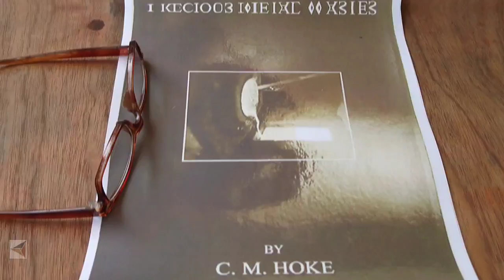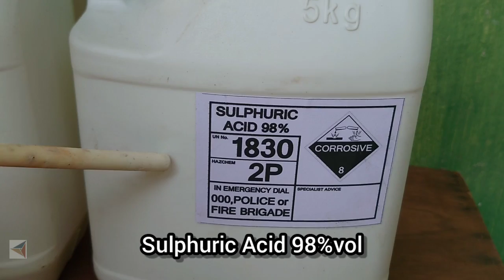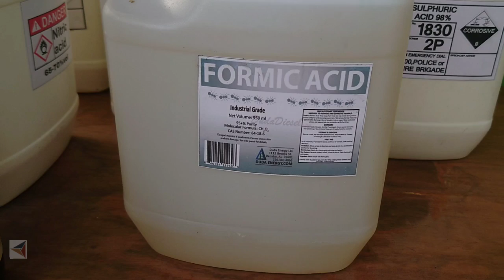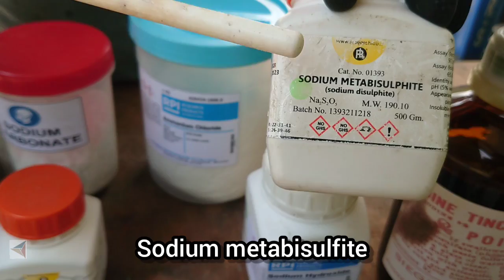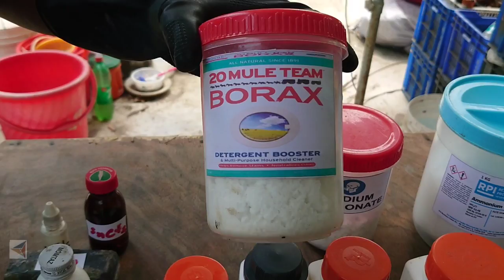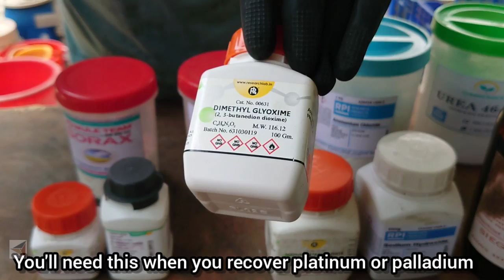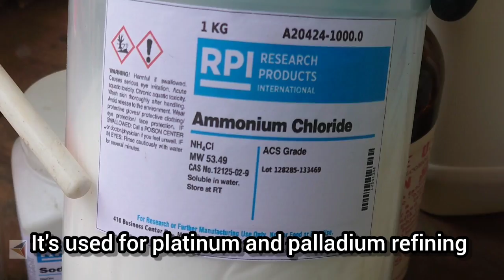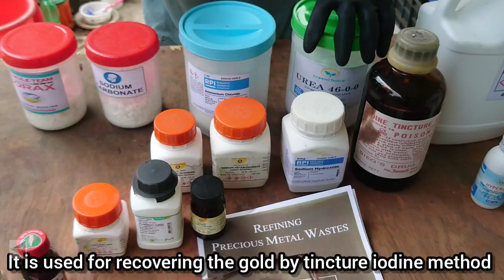List Of Chemicals Used To Extract Gold And Precious Metal From Electronics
Hello viewers,
In this video, we are going to show you all the chemicals you need for gold recovery and platinum and palladium.